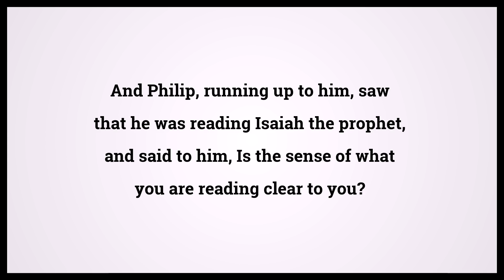Holy Bible Acts 8:30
Video shows Holy Bible Acts Chapter 8 Verse 30: And Philip, running up to him, saw that he was reading Isaiah the prophet, and said to him, Is the sense of what you are reading clear to you? Powered by MaryTTS. Text taken from Bible in Basic Edition. Bible Acts 8:30 Bible Learning, what Bible verse says.